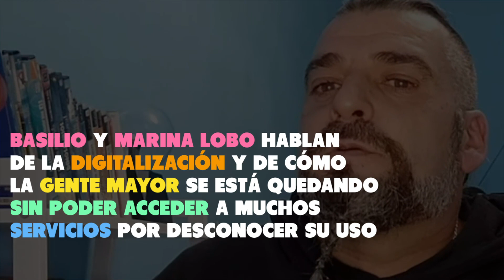Basilio: digitalización, servicios y personas mayores